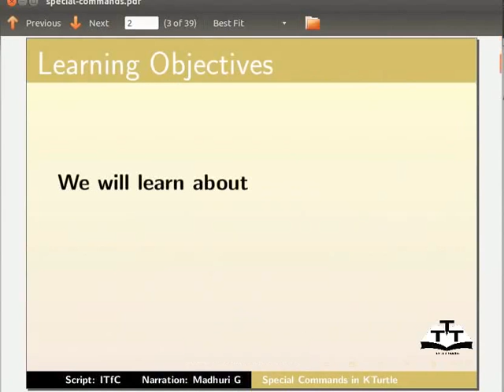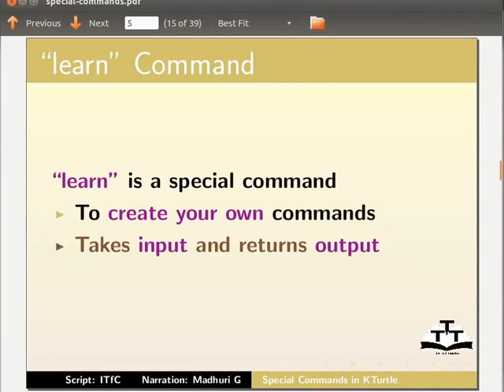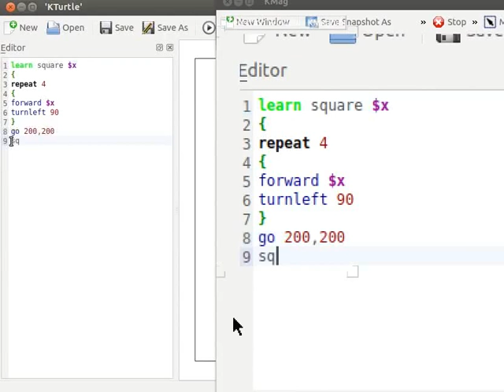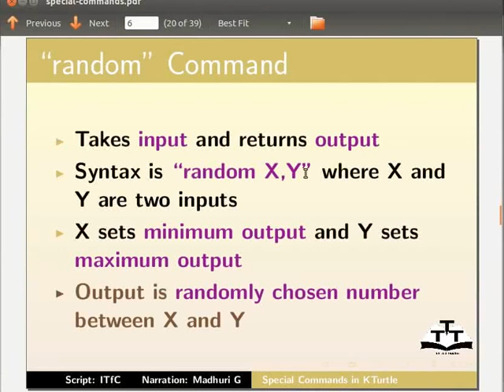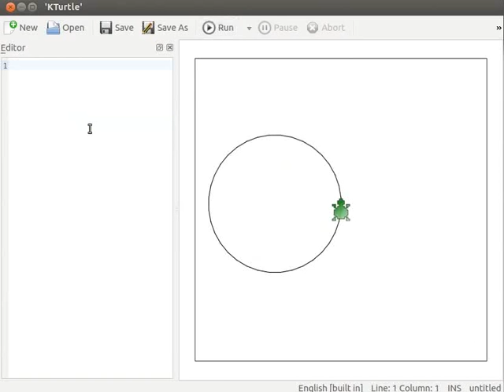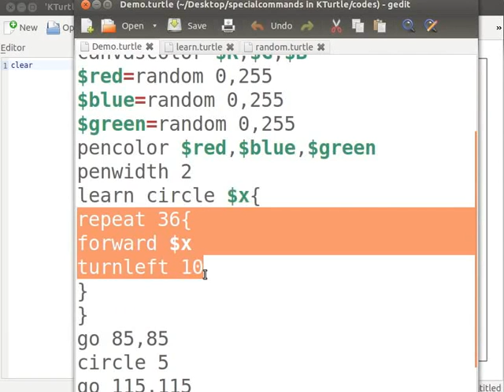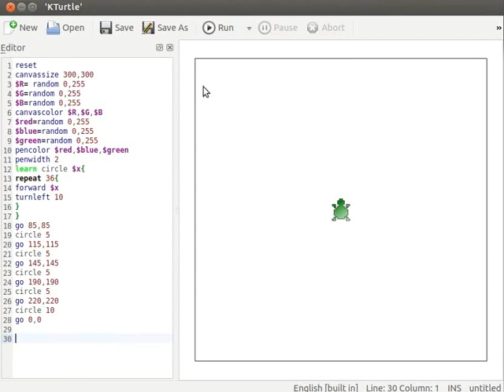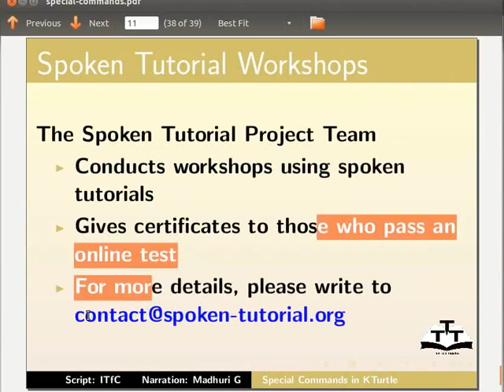Special Commands in KTurtle - Hindi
* "learn" कमांड
*  "learn" कमांड का उदाहरण
* "random" कमांड
* "random" कमांड के बारे में स्पष्टीकरण
* "random" कमांड का उदाहरण
* एक साथ "learn" और "random" का उदाहरण
* canvassize, canvascolor, penwidth, pencolor  और repeat जैसी कमांड्स का स्पष्टीकरण